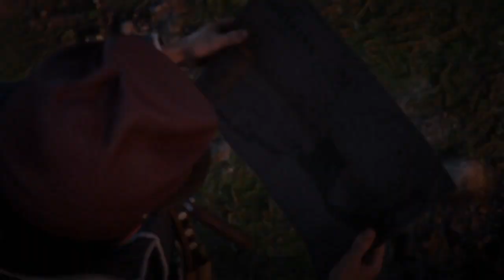CARTE AU TRÉSOR WATSON'S CABIN EST RED DEAD ONLINE